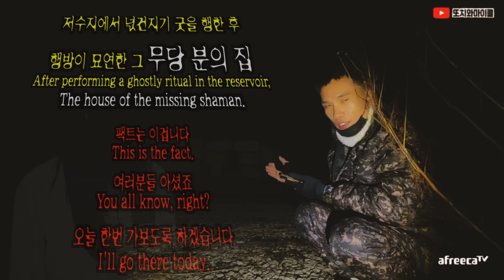[ENG SUB] 레전드 영상 아무굿이나 하다간 이런일을 당할수 있다